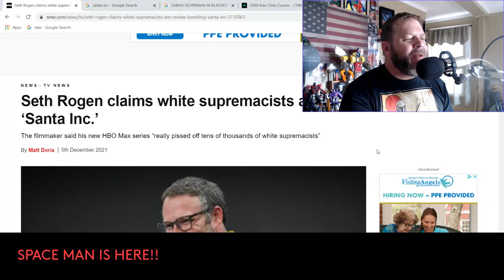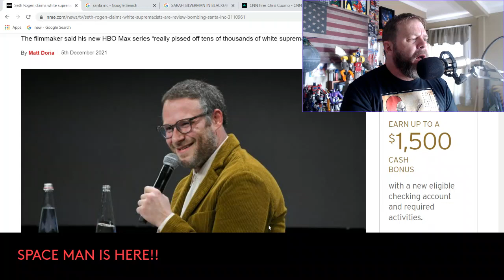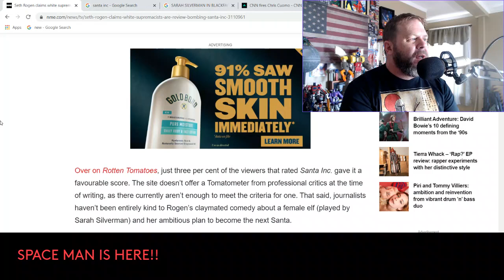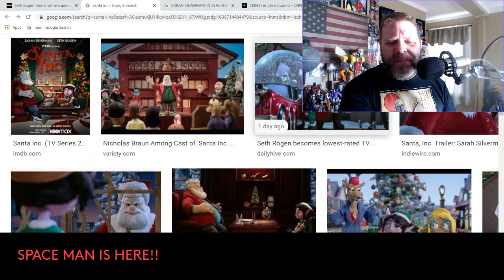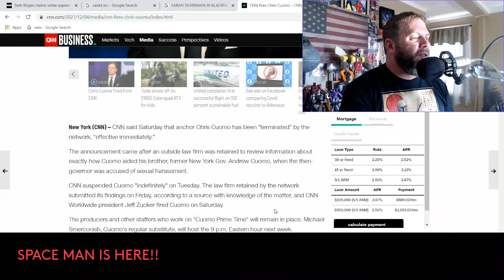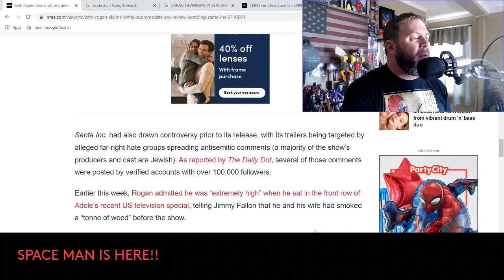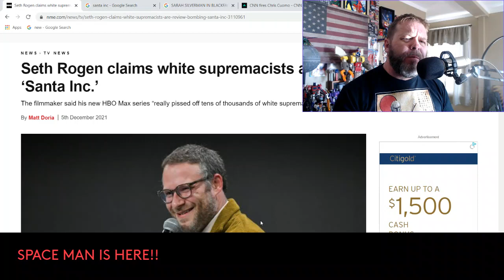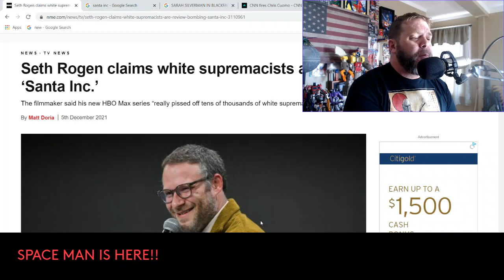SETH ROGAN BLAMES "WHITE SUPREMACY" FOR SANTA INC. FAILURE!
SANTA INC IS A COMPLETE DUMPSTER FIRE , BUT WHO'S REALLY TO BLAME?